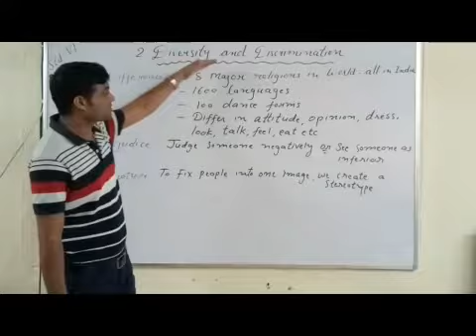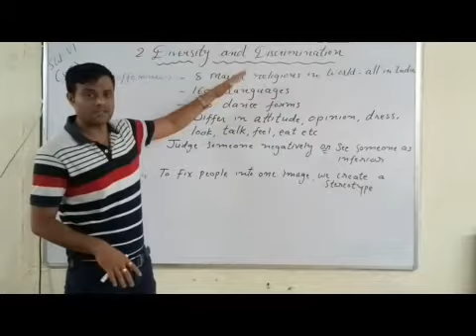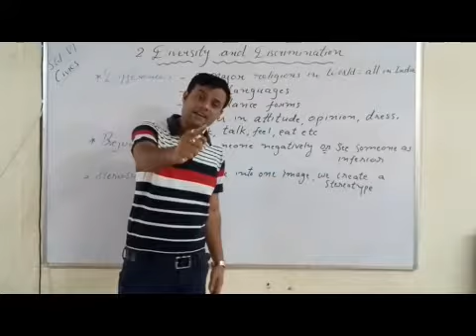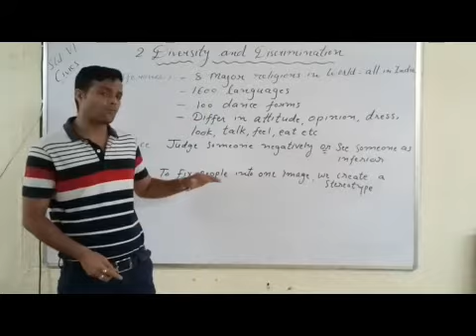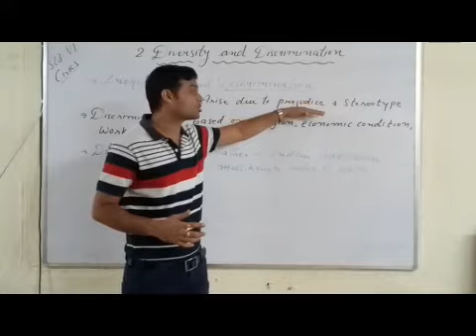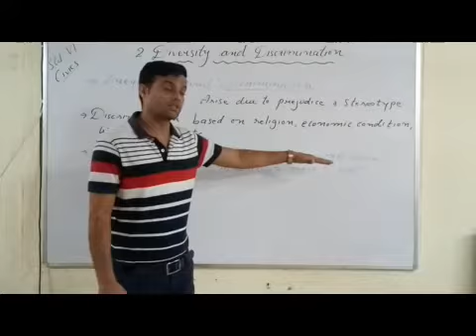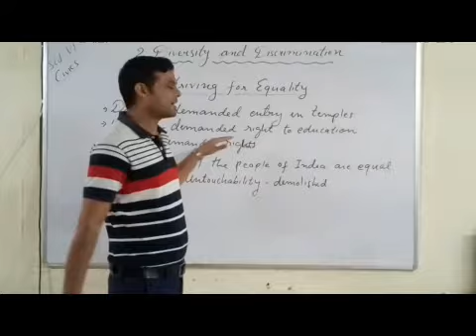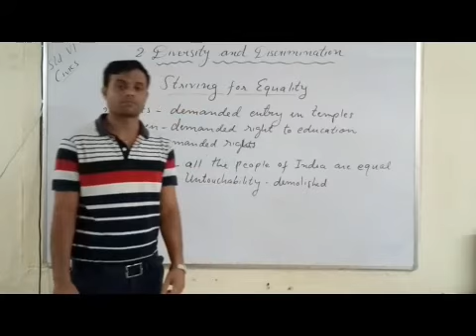VI Civics Chapter 2 Diversity & Discrimination